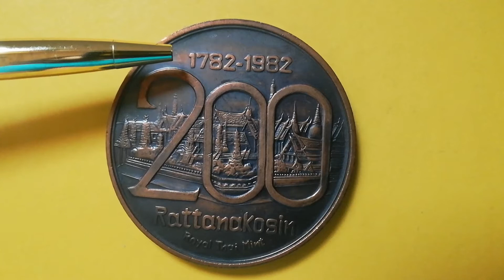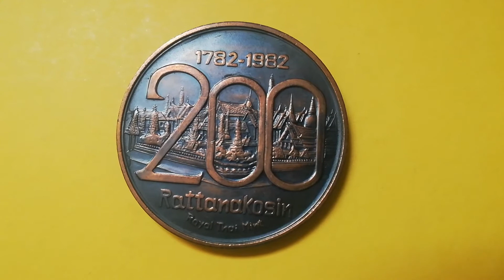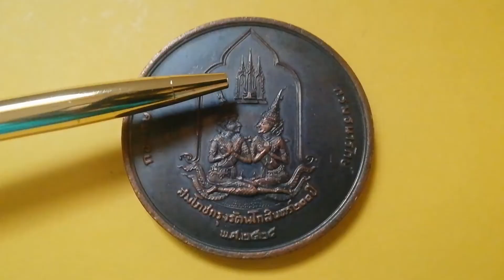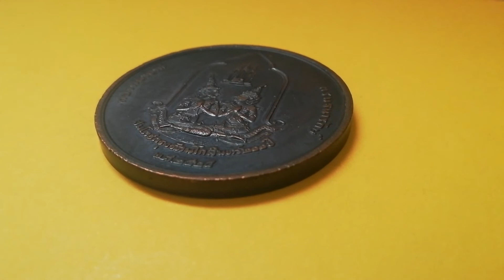เหรียญสมโภชกรุงรัตนโกสินทร์ 200 ปี Rattanakosin 200 years Thai Coin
สนใจเหรียญ ติดต่อที่ไลน์ด้านล่างนี้ค่ะ
✨ คลิปยอดนิยม ✨
บทสวดมนต์อิติปิโส 108 จบ 🙏
จุดธูปกี่ดอกบอกอะไร จุดยังไงให้้เห็นผลทันตา
วิธีไหว้บูชาพระพรหม ยิ่งทำยิ่งรวย มีโชคลาภ
20 คำคมสอนใจที่อยากเปลี่ยนชีวิตคุณ
ใช้หนี้พ่อแม่ ทำแล้วเจริญมาก
20 สุดยอดคำสอนหลวงปู่มั่น ภูริทัตโต
15 วิธีทำบุญเสริมดวงชะตาให้ร่ำรวย